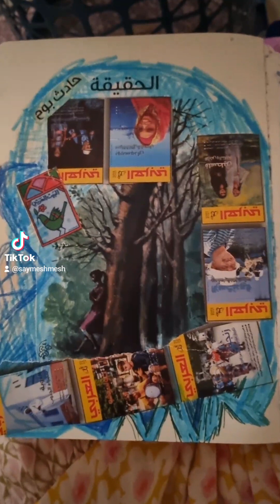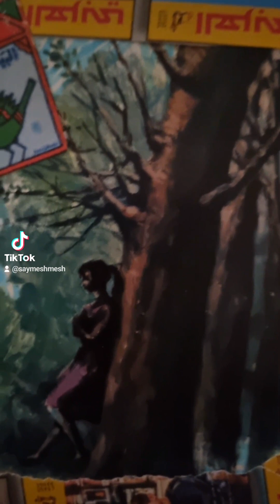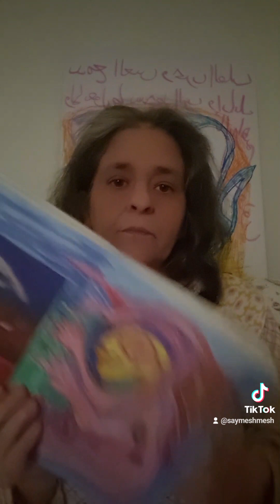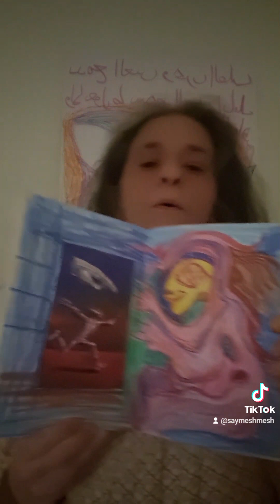23 October 2023